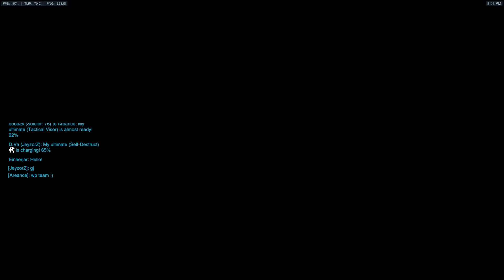Overwatch - Aw, you shouldn't have [Full competitive match]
My new favorite d. va emote 8)